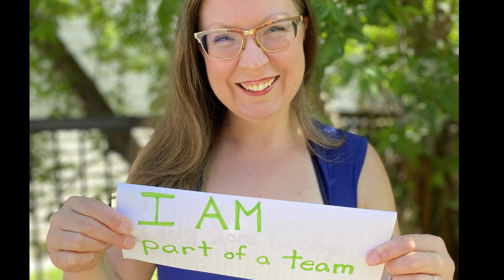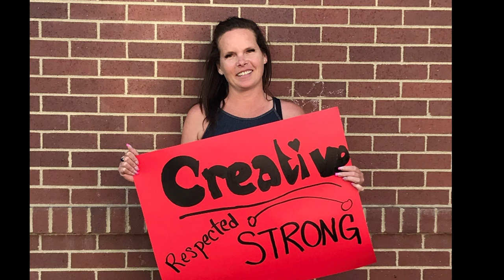WomeninEngineeringDay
To celebrate International Women in Engineering Day – we asked our teams about their challenges, achievements and what is means to be a woman at Bantrel - these are their answers…